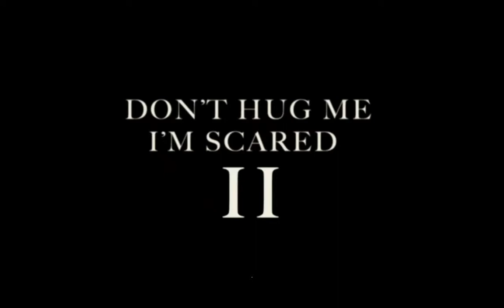Don't hug me i'm CRINGY